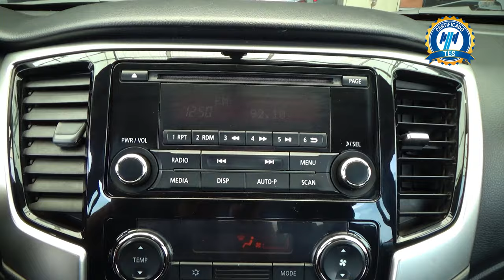Mitsubishi / L200 / 2022 - 29094